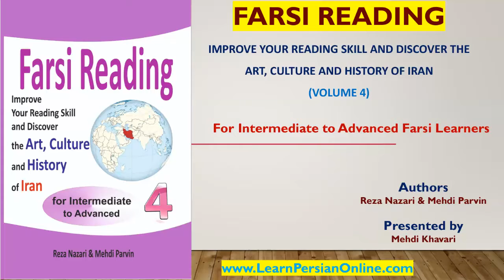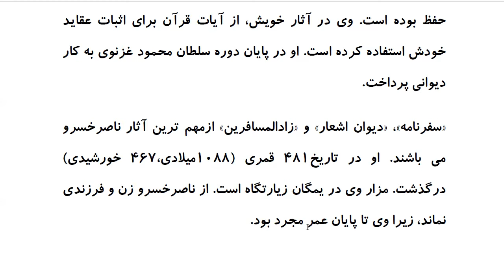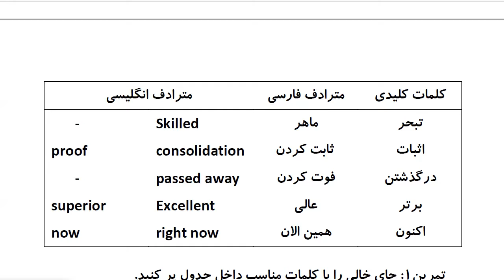Farsi Reading: For Intermediate to Advanced Farsi Learners: Book 4- Lesson 24